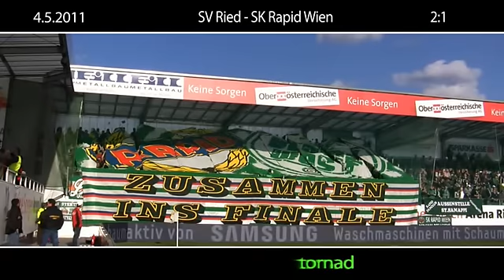2011 05 04 Ried Rapid